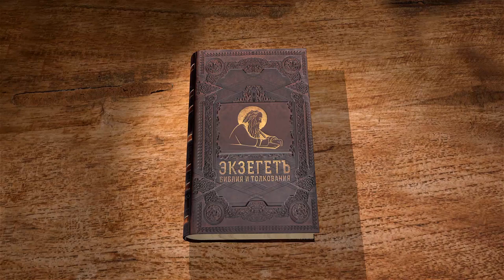Послание к Римлянам, глава 6. Протоиерей Димитрий Сизоненко. Толкование Нового Завета. Библия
В 6-ой главе послания мы продолжаем рассуждать на тему, поднятую в предыдущей главе: благодать как ответ на грех. Сама эта фраза может привести к недолжному выводу - надо грешить. Апостол Павел посвящает шестую главу разбору непосредственно этой темы. Наблюдаем рассуждение о грехе и праведности на примере раба.